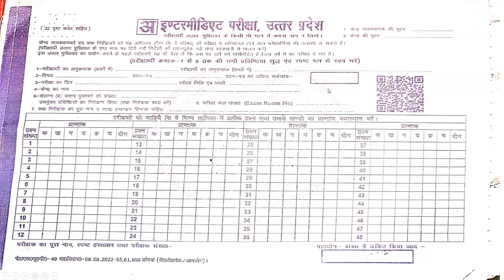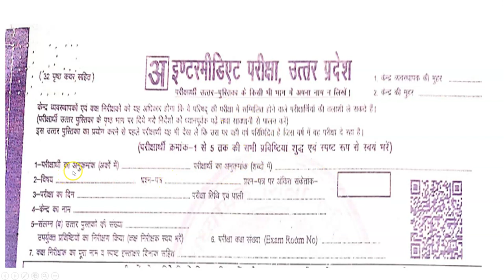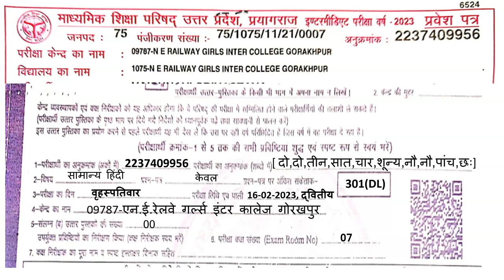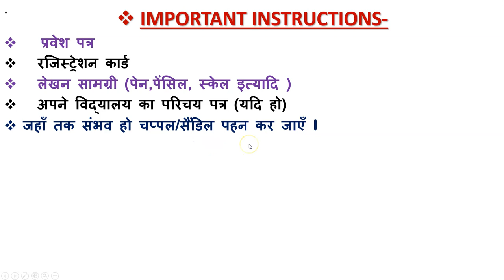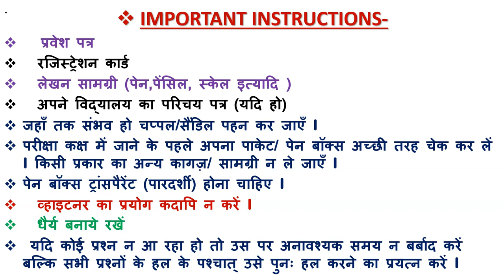12 बोर्ड परीक्षा- 2023 में कापी कैसे भरें || HOW TO FILL INTER COPY IN EXAM-2023